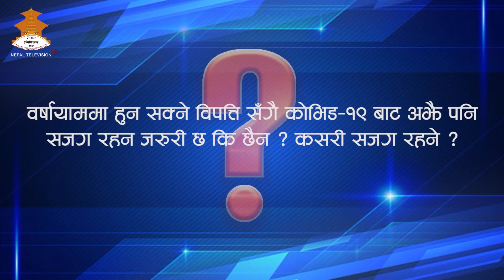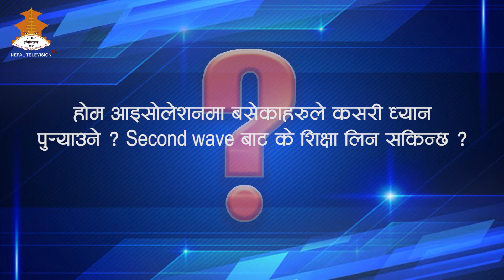Dr. GUNRAJ AWASTHI - हाम्रो प्रश्‍न विज्ञको सुझाव | HOME ISOLATION | NEPAL TELEVISION 2078-03-30